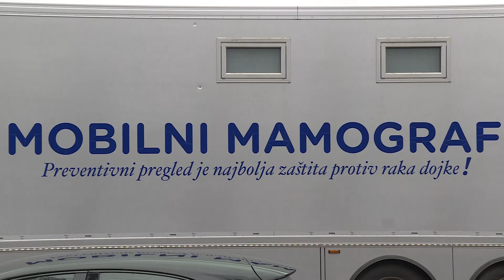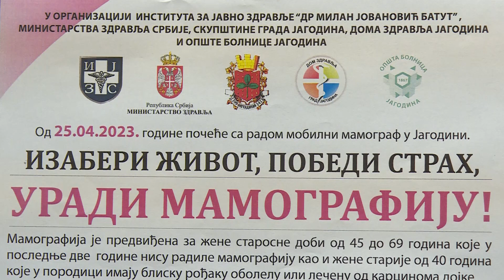Info - Počinje sa radom mobilni mamograf u Jagodini (TV KCN 24.04.2023)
Reporter: Dušan Miletić
Snimatelj: Toplica Antić
Montaža: Vesna Dobrosavljević Đukanović
Proizvodnja: Kopernikus RTV Jagodina